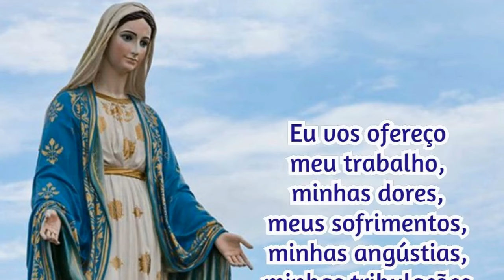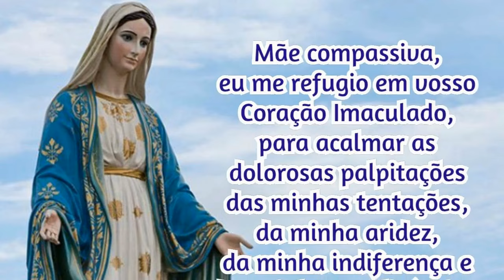07/08/2024 Oração Consagração DIÁRIA A NOSSA SENHORA Reze com fé